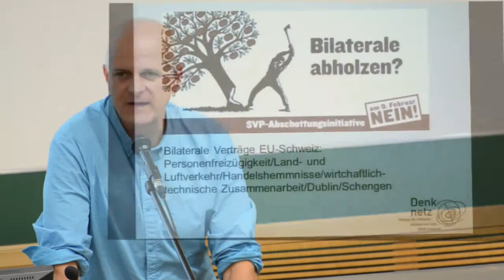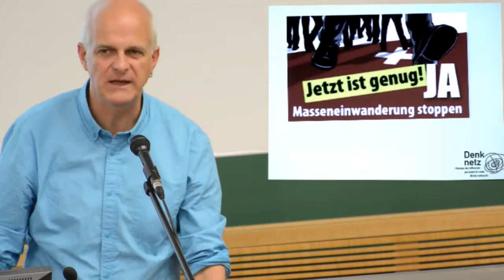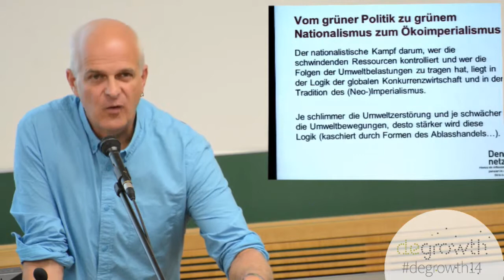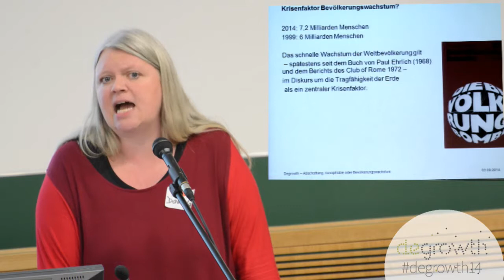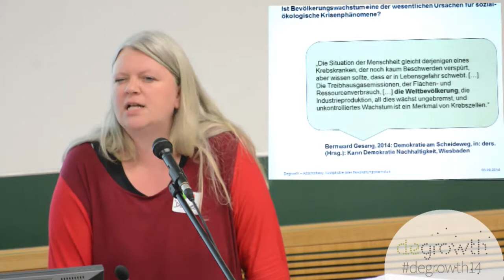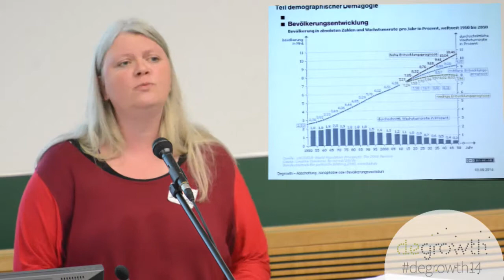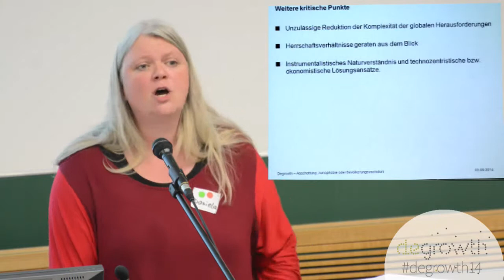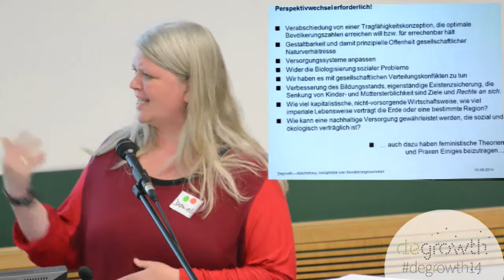Degrowth 2014 - Day 2 - Closure, xenophobia or population growth: how shall degrowth deal with it